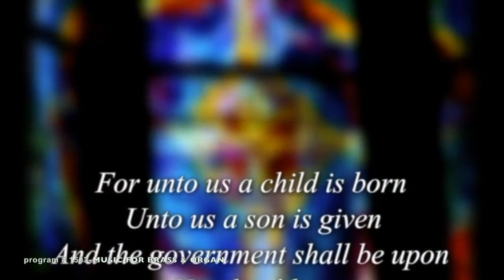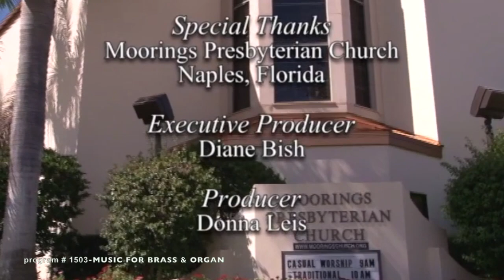MUSIC FOR BRASS & ORGAN (The Joy of Music with Diane Bish)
1503  MUSIC FOR BRASS & ORGAN  - Tim Zimmerman & The King’s Brass join Diane in a program from Moorings Presbyterian Church in Naples Florida.   Diane plays J. Rutter’s “Toccata in 7”; D. Bedard’s “French Noel “Il est Ne” and is joined by The King’s Brass in a Luther/Marvin arrangement of “A Mighty Fortress”; G. F. Handel’s “Unto Us a Child is Born” and is joined by trumpet and piano on A. Warner’s “Jesus Loves Me.”